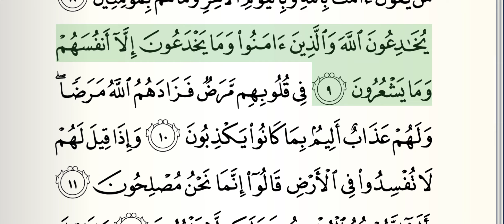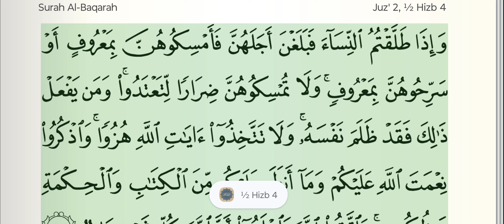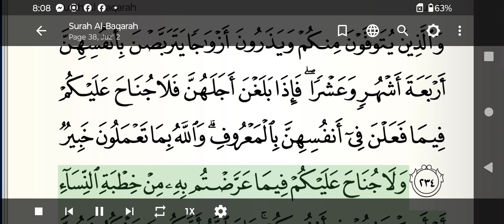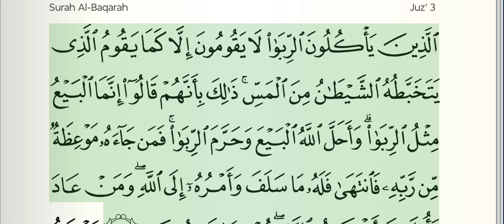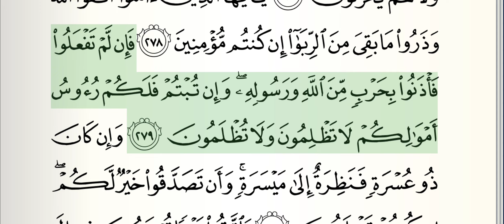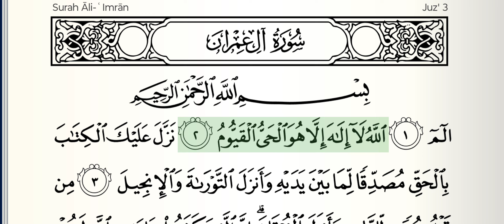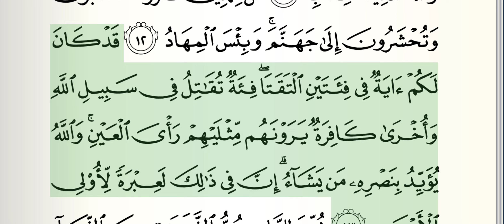Sarah Al Baqarah and Al fatiha by Abdul Rahman Al Sudais